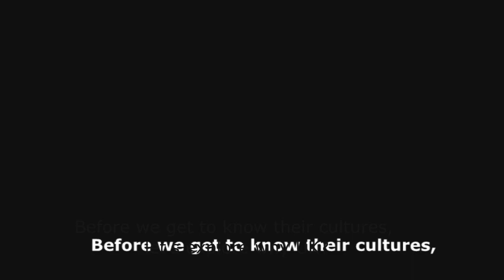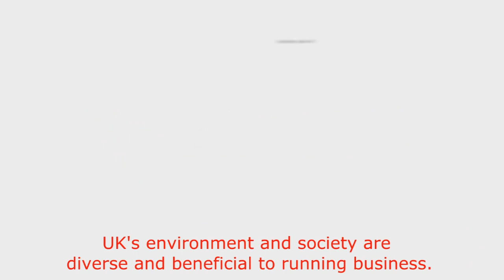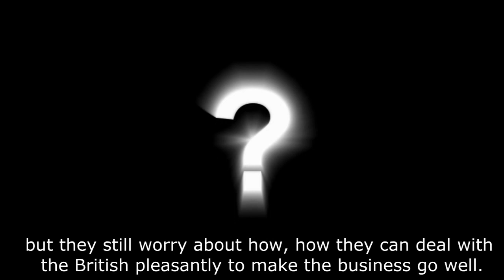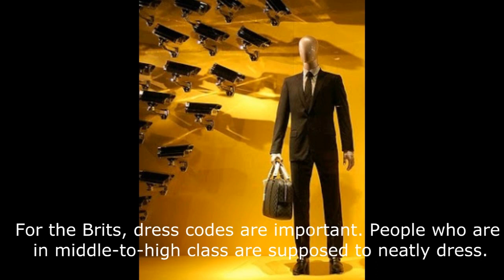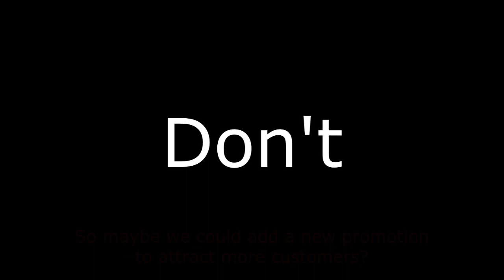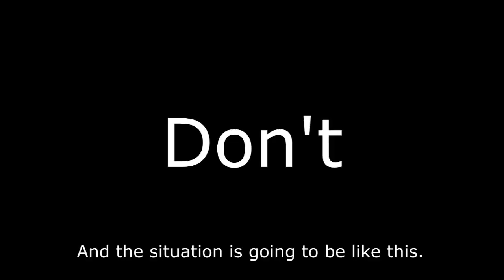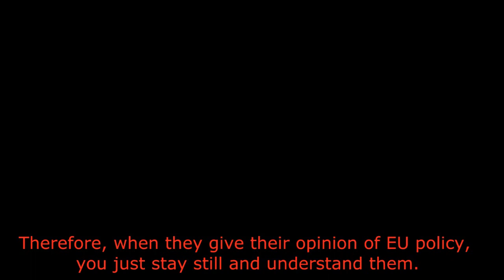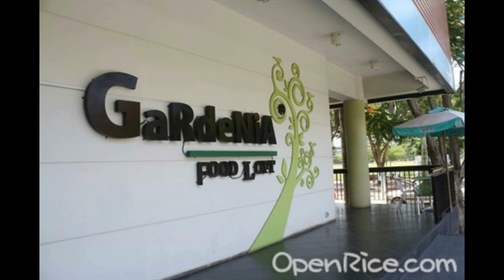6 Tips for Negotiating Business with the Brits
Short film project for
01355383 English Varieties and Cultures of English Native Speakers
Faculty of Humanities English Major
Kasetsart University
Group members
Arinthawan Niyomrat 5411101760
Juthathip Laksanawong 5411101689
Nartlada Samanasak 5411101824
Credit:
Gardenia Food Loft
Travel ProVideopedia